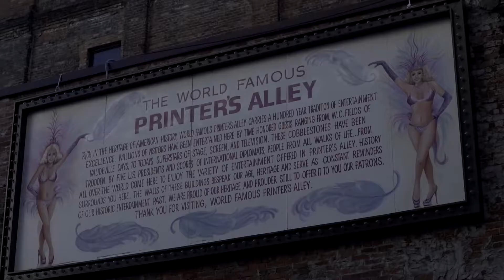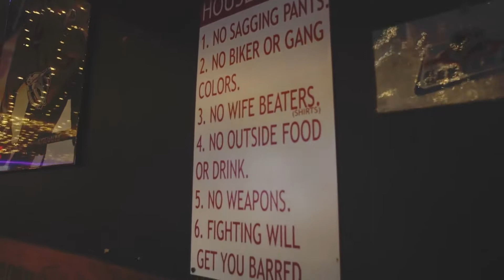Kool Whip "Worst Way"